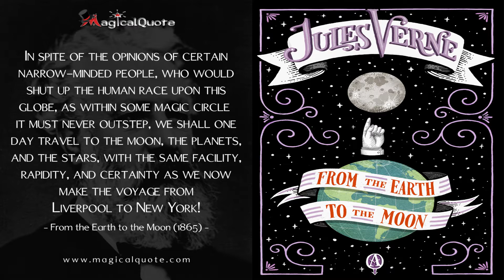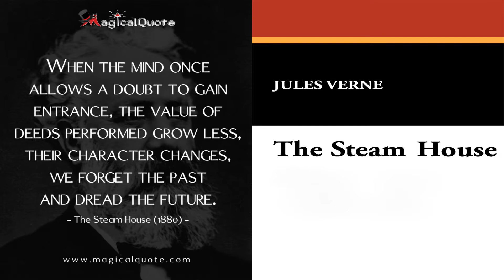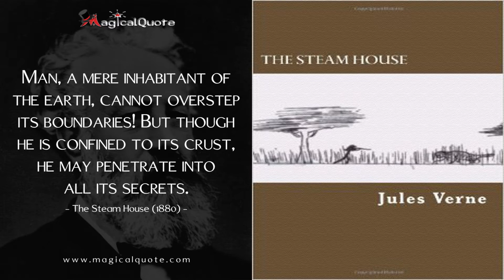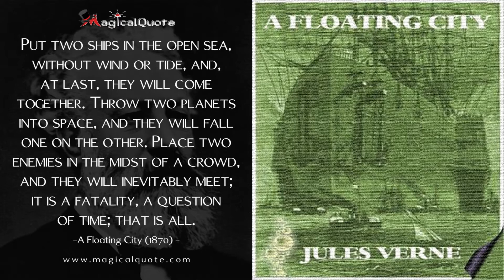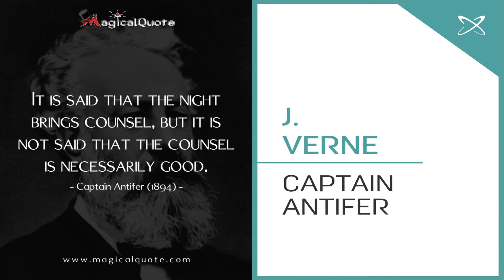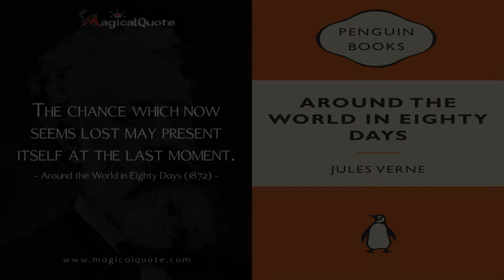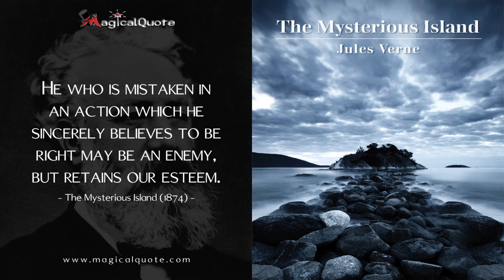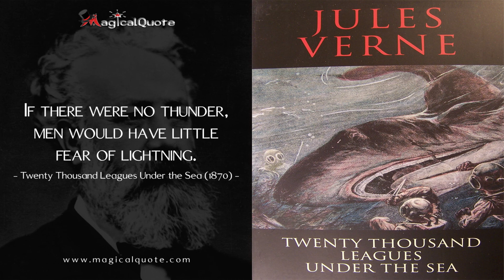Jules Verne: 45 Selected Quotes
Jules Verne (born February 8, 1828, in Nantes, France – died March 24, 1905, in Amiens, France) was a 19th-century French author known for his adventure novels and strong influence on the literary genre of science fiction.

Often referred to as the “Father of Science Fiction,” Jules Verne wrote over 70 books (mainly 54 novels belonging to the Voyages Extraordinaires) and many memorable characters. He is the second most translated author in the world after Agatha Christie.